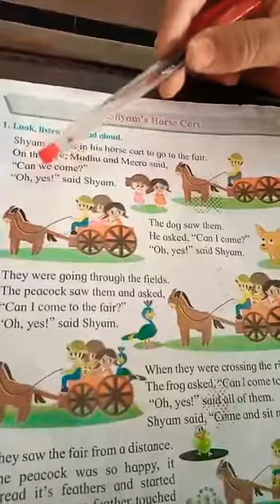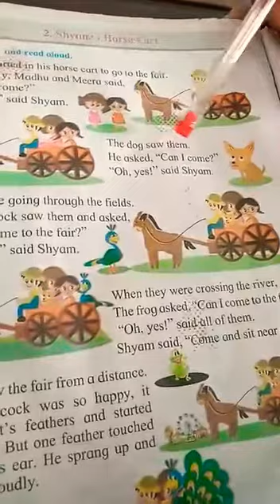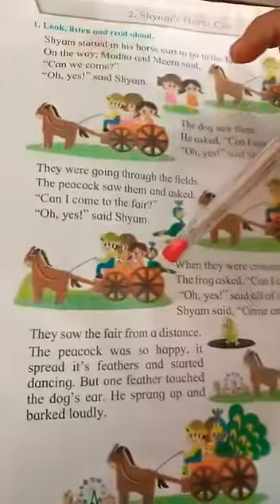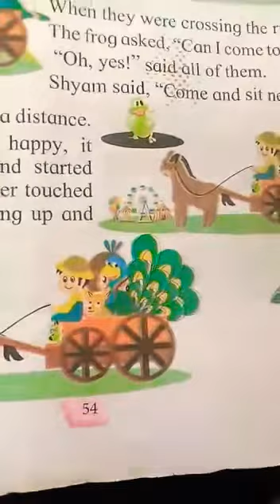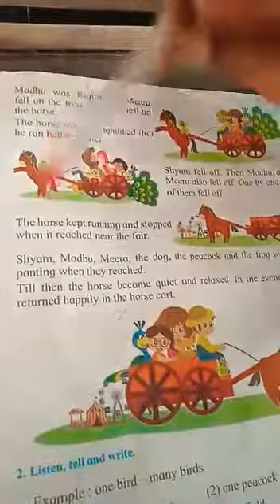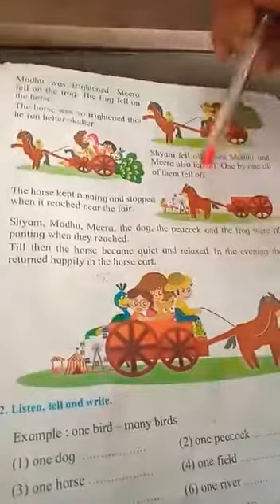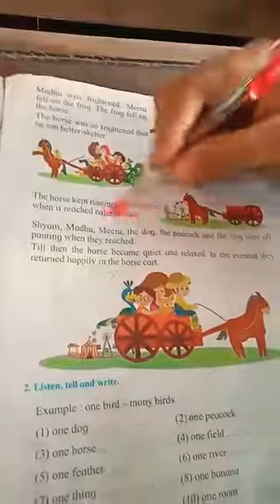Std 1st ( English : Unit 6, Chp 2 - Shyam's Horse Cart